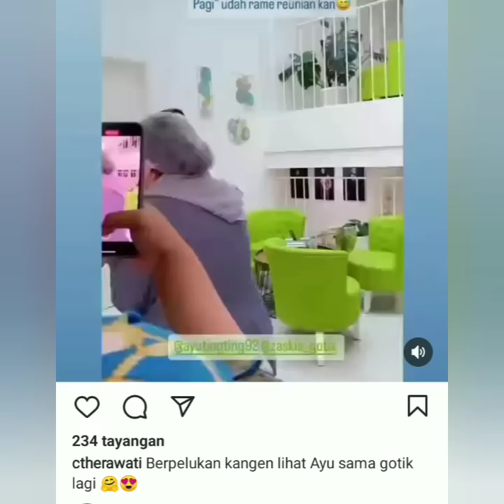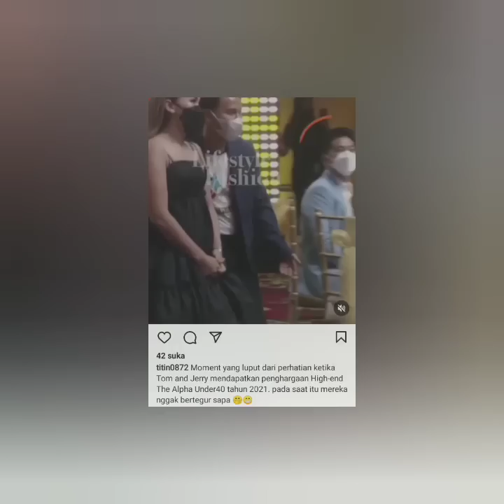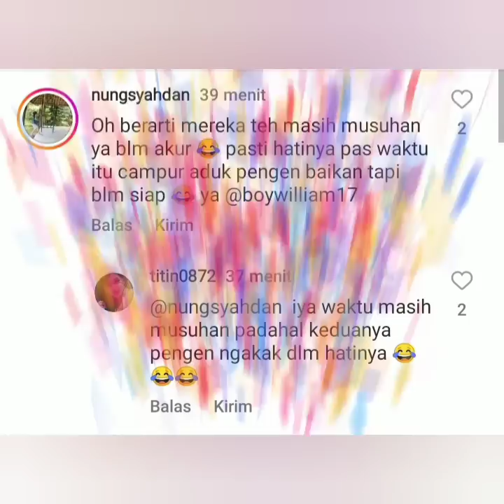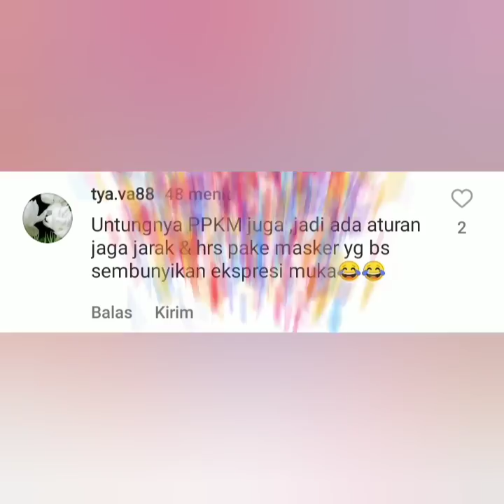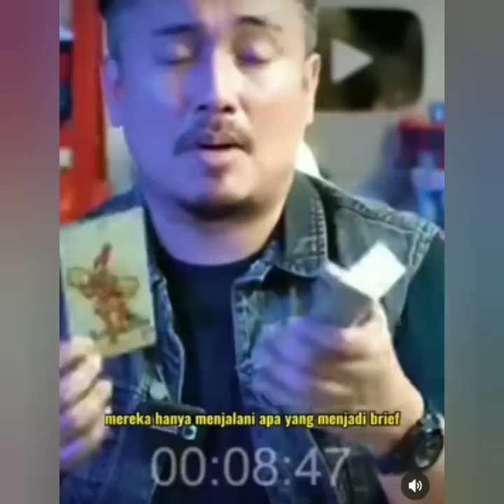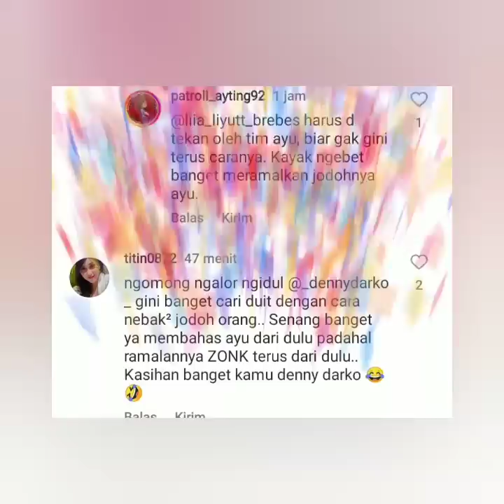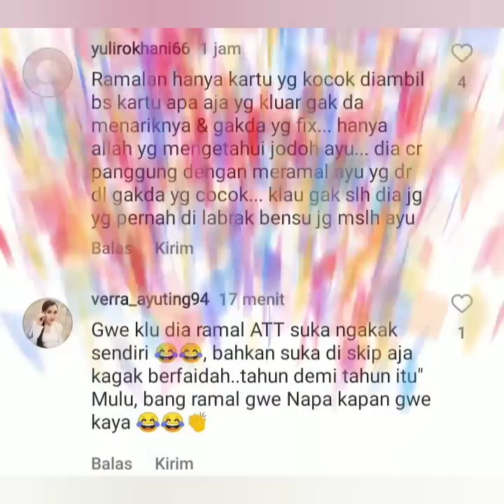MENGEJUTKAN KABAR TERBARU DARI DENY DARKO, ZAKSIA GOTIK, AYUTT, BOY WILLIAM & VICTOR AGUSTINO